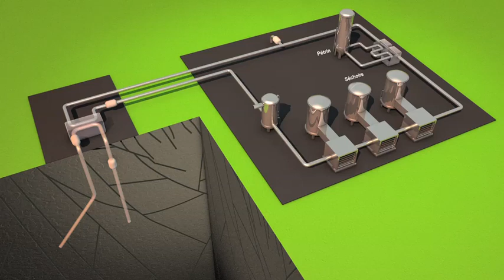Principe de fonctionnement ECOGI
Le projet ECOGI vise à alimenter le process industriel de l'usine Roquette Frères grâce à la chaleur issue de géothermie profonde.